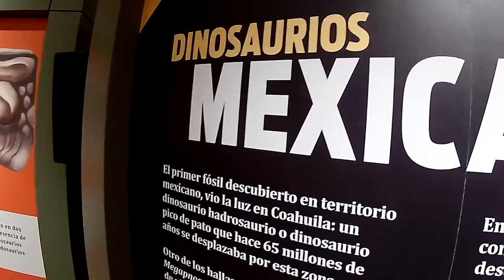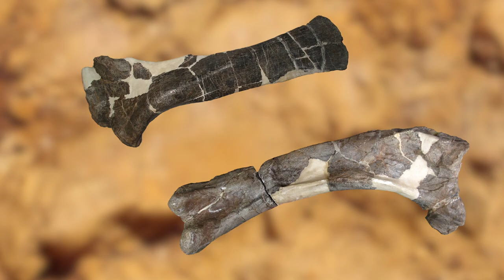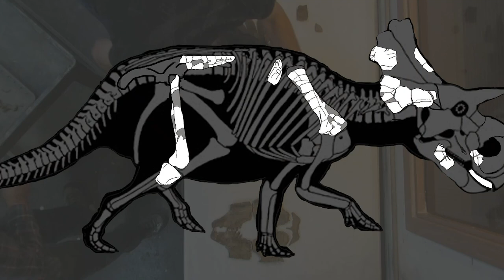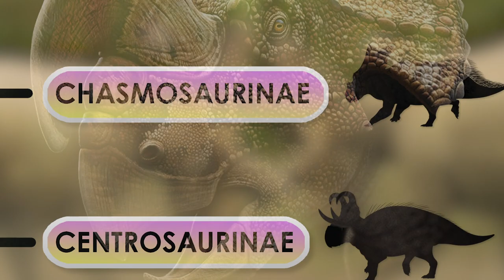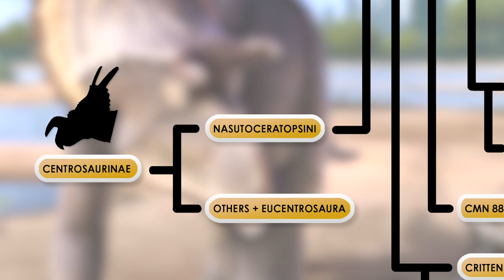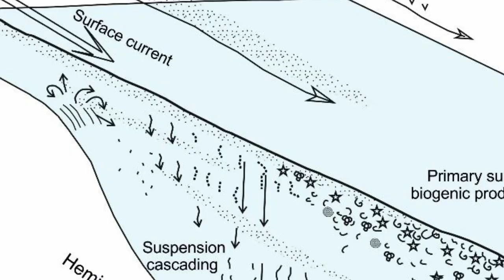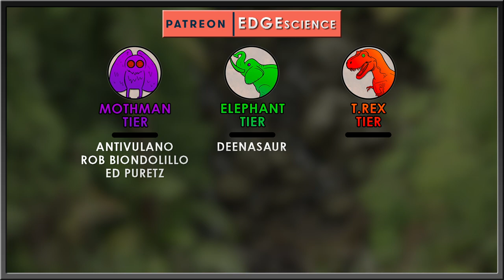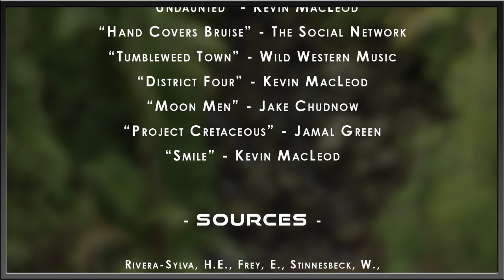Did This Horned Dinosaur Live in Swamps? | Yehuecauhceratops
There's a lot of Mexican Dinosaurs, but hardly anyone knows about them. I'm changing this with help from a Mexican paleontologist. First one to take a look at is Yehuecauhceratops, a small horned dinosaur with a long name!